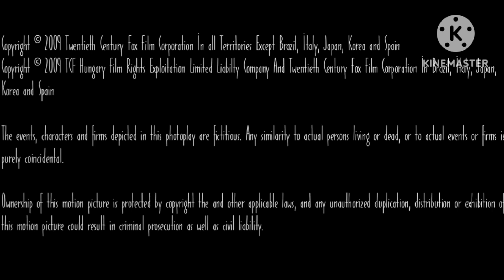20th Century Fox Paico PPCM (2009) (Basica Closing Variant)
(Basica Working On Storyboard) June 1 2003 July 1 2006 Theater Release July 15 2009 Diko Serié and Shubba Dubba release January 9 2010 Zabi Release June 1 2012 Sanii Release July 2 2013 Peacock Availability Content: July 15, 2020-present